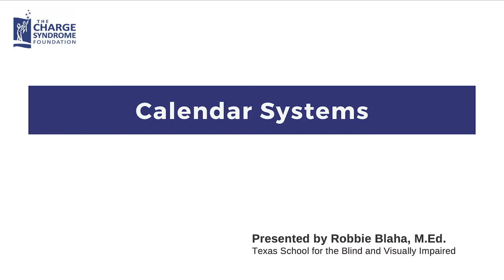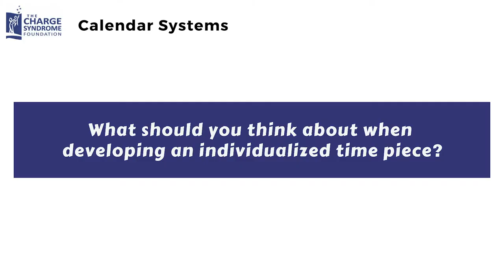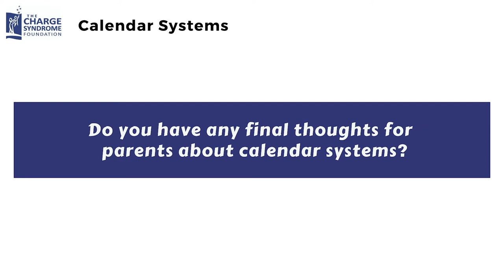Calendar Systems - Robbie Blaha, M.Ed.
Children can easily get stuck in the present.  Calendar systems can utilize a child’s existing communication system to begin to conceptualize past, present, and future.  A calendar can be a promise:  “wait” can mean “yes” and be calming.  Calendars can be used at school and at home. In this video, Robbie Blaha provides practical information about how calendars are helpful and how to design them.

If you like this video series and would like the Foundation to offer more resources like this, consider making a donation